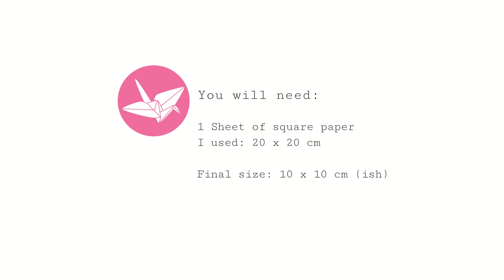Origami Clover / Flower Instructions - DIY - Paper Kawaii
Learn how to make an origami clover which can be changed into a flower with several different variations. 🍀 🌼 💠

This origami clover is made with just one sheet of paper, which makes it all the nicer, it is solid.. 💙

You can make the clover into a a dish shape with the leaves a heart shape, or you can open out the middle square and create different outcomes. ▣

You could also make a lotus flower to set on tope of these 'leaves'. 🍃

Designer: PaperKawaii
LEVEL :  ★ ★ ★ ☆ ☆

Final size: Approx. 10 x 10 cm

I used paper with a white side, but it is nicer using solid colour paper.

// CONTACT/ADVERTISING/REVIEWS

// GEAR

// MUSIC